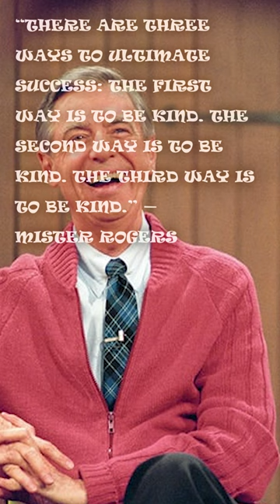motivation John Wooden,Mister Rogers